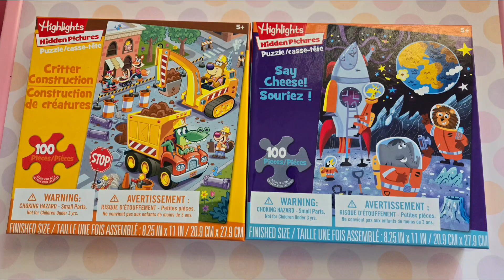my mom brought 2 different puzzles at Dollar tree today